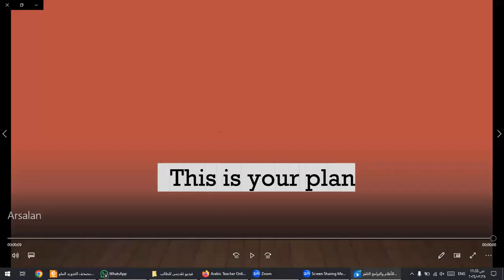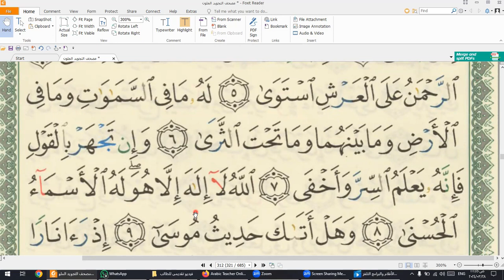Learn Quran Online "Ta Ha Ayat 1 to 8 "Arsalan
🔊 Our Services
- Go for 2 trials for free without money